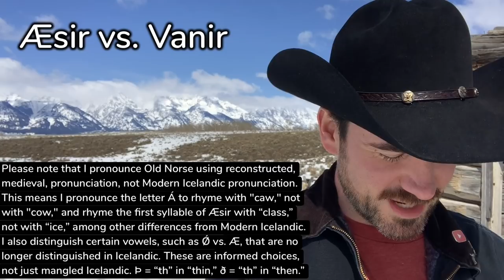Snorri vs. Snorri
Sometimes the author of the Prose Edda contradicts himself, with confusing repercussions for a present-day audience he never foresaw.